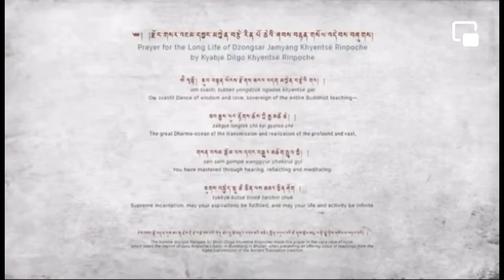Long Life Prayers for Dzongsar Khentse Rinpoche.